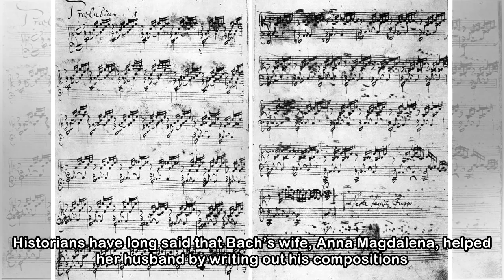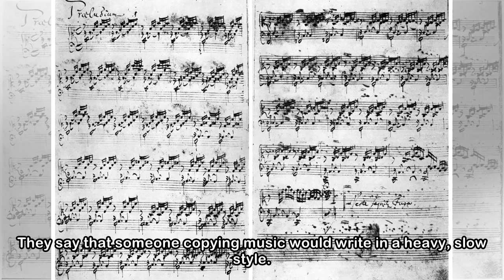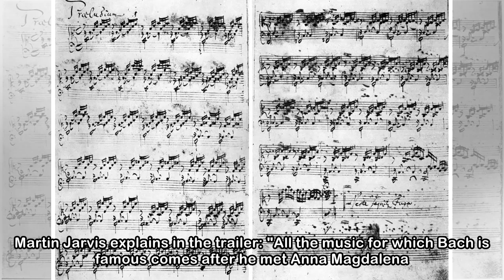Did Bach’s wife write some of his best-known works?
30 April 2018, 16:53A professor of music has boldly claimed that Bach's wife, Anna Magdalena, was the real composer of her husband's best-known pieces. Historians have long said that Bach’s wife, Anna...